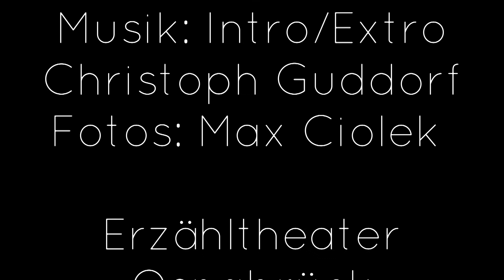Das Märchenfenster 14. April 2020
Barbara Sievers öffnet heute das Märchenfenster. Und heraus hüpft eine kleine Mitmachgeschichte für kleine und für große Ohren und ruft: "Quak. Quak". Oh ja, ihr habt es schon erkannt, heute geht es im Märchenfenster um einen Frosch. Da aber  meine Mutter vor ein paar Tagen schon das Märchen "Der Froschkönig oder der eiserne Heinrich" von den Brüdern Grimm im Märchenfenster erzählt hat, gibt es nun eine andere Froschgeschichte.

Die Geschichte vom kleinen Frosch

Ich mag diese Geschichte sehr. Irgendwann vor einiger Zeit hat Barbara sie mir bei einem Kaffee erzählt, als wir uns gemeinsam über unsere Erfahrungen zum Erzählen für kleine Kinder austauschten. Schon beim ersten Mal hören, musste ich lachen. Nun haben wir aber die Geschichte vor ein paar Tagen in meinem Arbeitszimmer, das zurzeit als Mini-Film-Bühne umgewandelt ist, gemeinsam aufgenommen. Barbara vor der Kamera und ich hinter der Kamera. Ich kann euch sagen, ich konnte mir das Lachen nur mühsam hinter der Kamera verkneifen.

Doch genug der Vorrede: Märchenfenster auf für einen kleinen neugierigen Frosch, der schnell hüpfen kann.

Sterntalergold

Das Märchenfenster